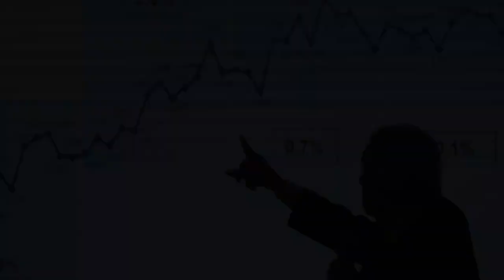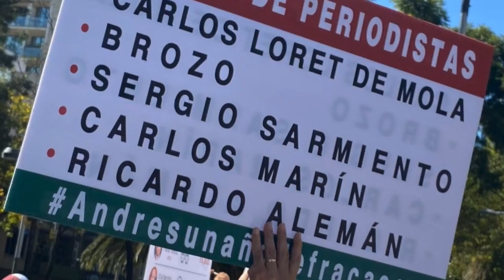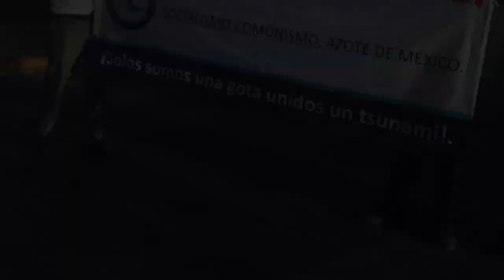Alerta a los mexicanos los ciudadanos de Bolivia. URGENTE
Congreso Nacional Ciudadano
Gilberto Lozano

Líder ciudadana de Bolivia nos envía mensaje URGENTE a los mexicanos.

¿ Porque el PARO NACIONAL?